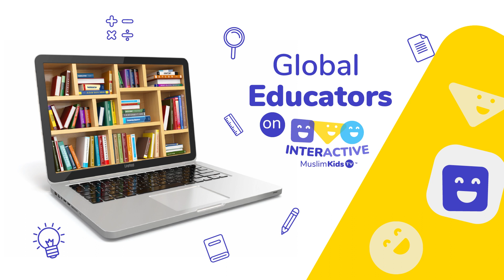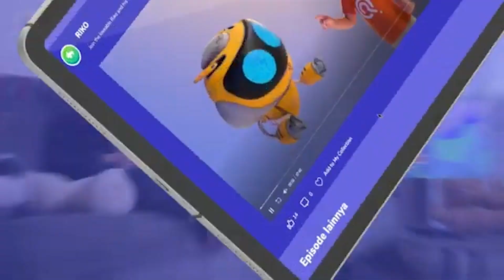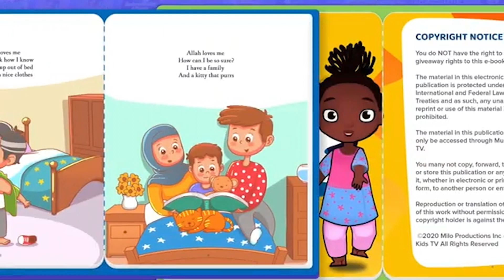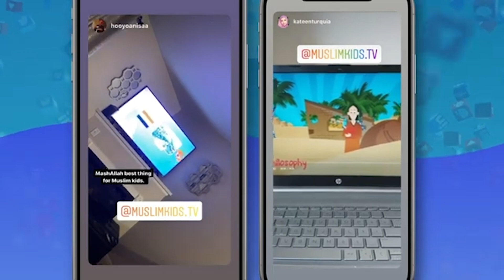Australian Global Educator Abdullah Khan on the Importance of Islamic Education and schooling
Global Leaders in Education | Australian Islamic College Perth |

Watch the host, Safa Ahmed receives valuable inputs from the reputed Mr. Abdullah Khan, Australian Islamic College Perth in an interesting interview session.

In this session, learn about:

✅ The right balance between online education and in-person learning
✅ How to Deal with LGBTQ issues in an Islamic school setting